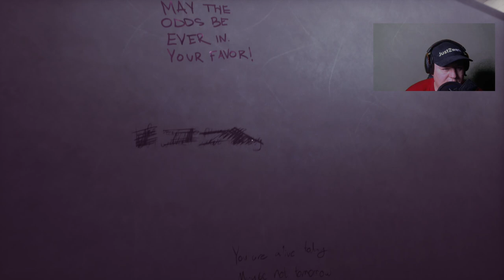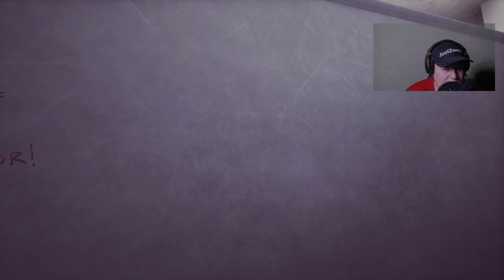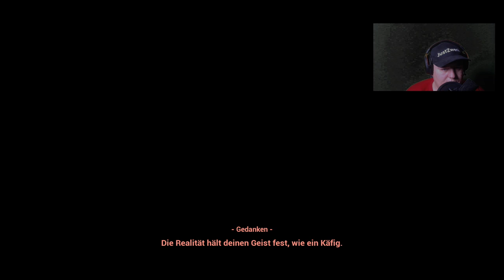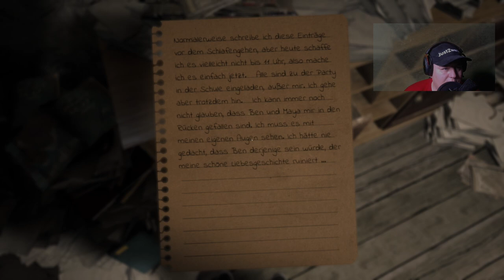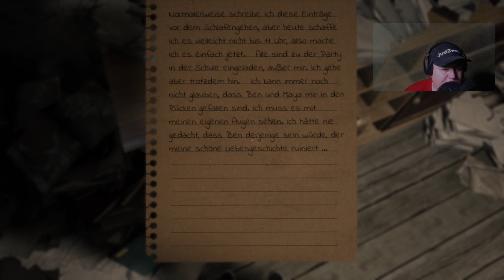What happened gameplay pc | What happened game | Seltsam und abgefahrenes Game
What Happened ist ein Horror-Spiel auf Basis der Unreal Engine 4 aus der Ego-Perspektive, das sich mit Themen wie Angststörungen und Depression auseinandersetzt. Als Highschool-Schüler Stiles bewegen wir uns durch düstere und labyrinthartige Korridore und müssen Rätsel lösen und Dämonenklauen und anderen Bedrohungen ausweichen. Unser Ziel ist es dabei, Stiles aus seinem eigenen Albtraum zu befreien.
Mein Discord Server:
Hier zu meinem Twitch Kanal:
Hier zu meinem Instagram Kanal:
Hier zu meinem Twitter Kanal:
Hier zu meiner Facebook Seite